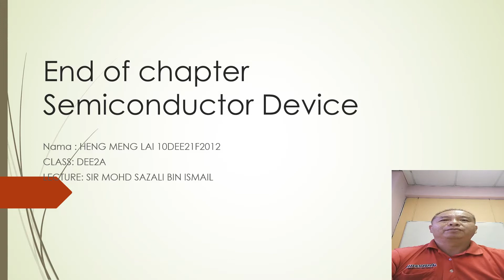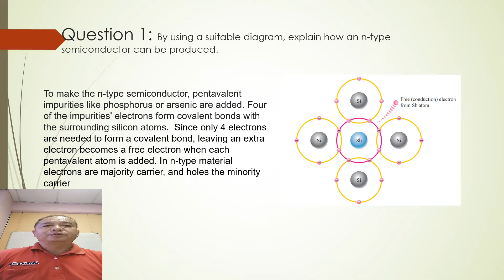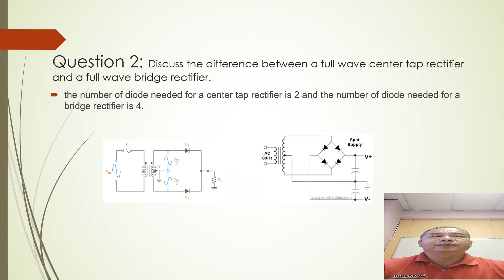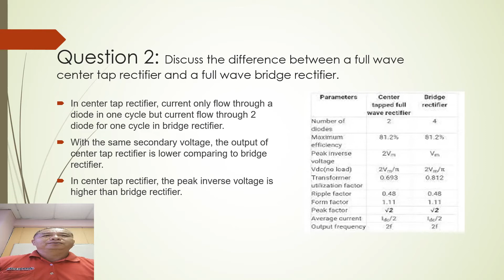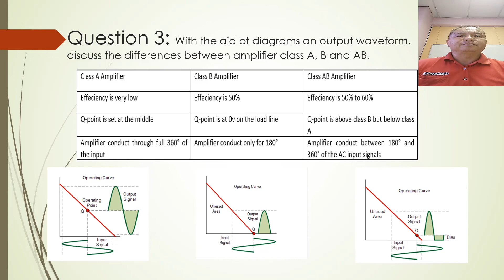02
HENG MENG LAI 10DEE21F2012